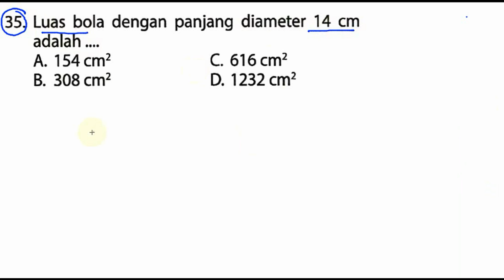un smp 2017 matematika, 'bocoran',prediksi, ucun dki tahap I A no 35, luas permukaan bola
35. Luas bola dengan panjang diameter 14 cm
adalah
A. 154 cm2 C. 616 cm2
B. 308 cm2 D. 1232 cm2